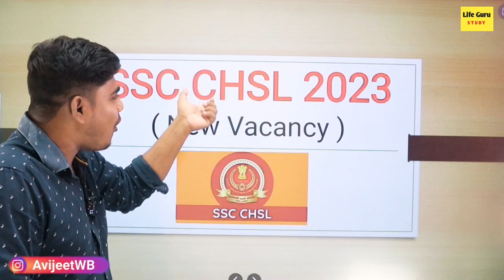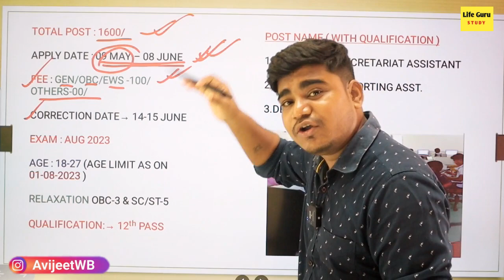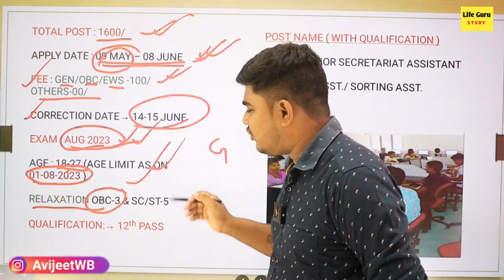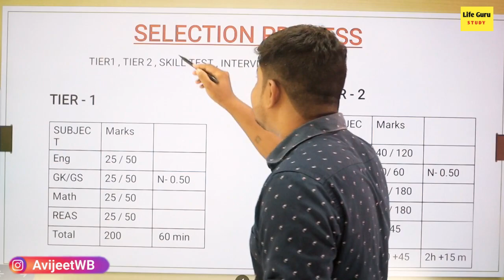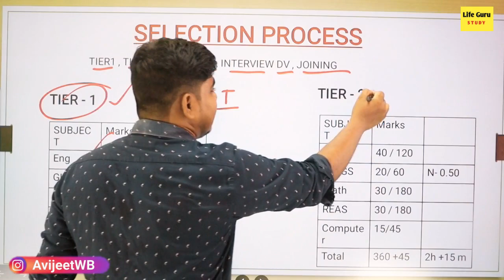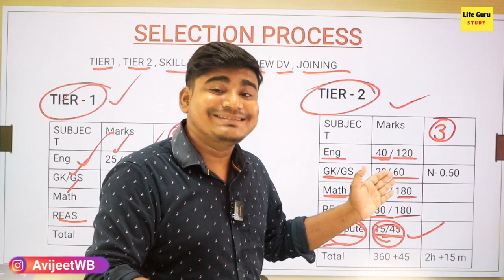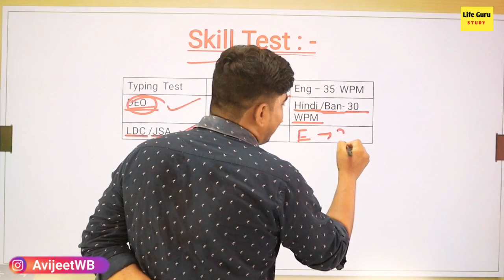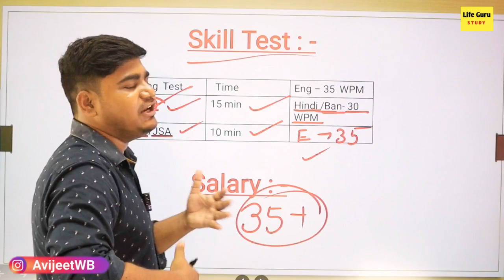SSC CHSL Recruitment 2023 | SSC CHSL New Vacancy 2023 | online apply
ssc chsl 2023,ssc chsl,ssc chsl new vacancy 2023,ssc chsl online form 2023,ssc chsl notification 2023,ssc chsl 2023 notification,ssc chsl syllabus 2023